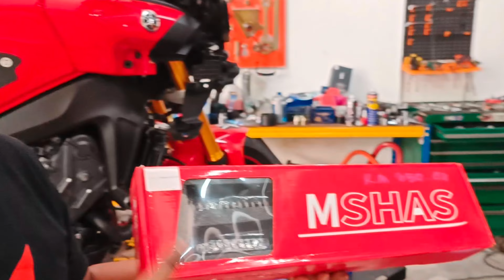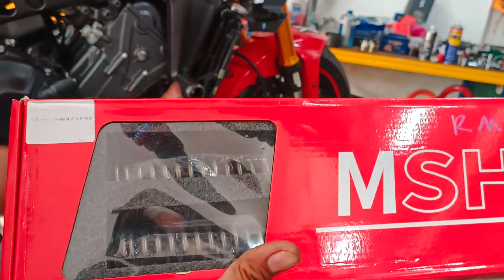Zontes 350/Part rosak /claim warranty/racun spring +roller